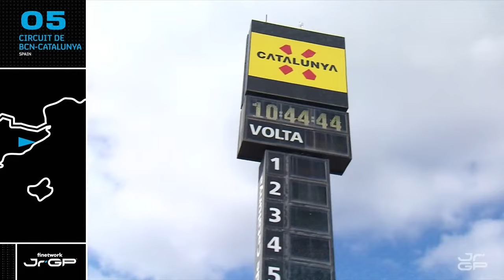🏁 FULL RACES 🏍️ | Round 5️⃣ Barcelona 🇪🇸 | 2023 Finetwork FIM JuniorGP™ World Championship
🆕 Meet today the @motogp stars of tomorrow! 💫

On Sunday 1️⃣6️⃣ July WATCH LIVE HERE the fifth round of the Finetwork FIM JuniorGP™ World Championship 👨‍💻👩‍💻

The action starts at 10:45 from the Circuit de Barcelona - Catalunya 🇪🇸🏍️